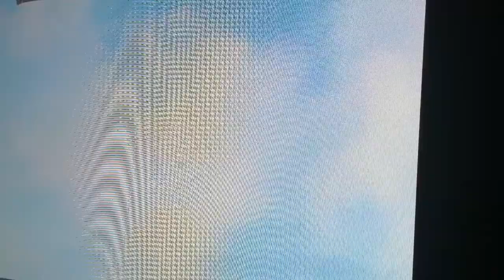Scott anderson you can also use the following information